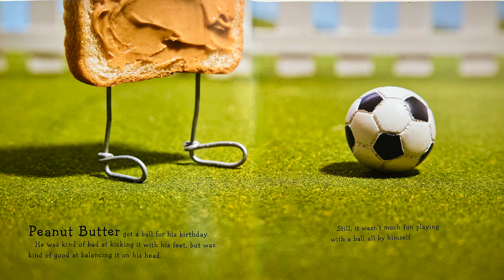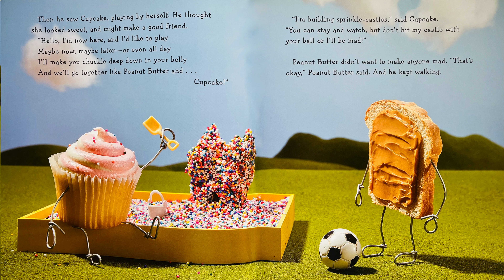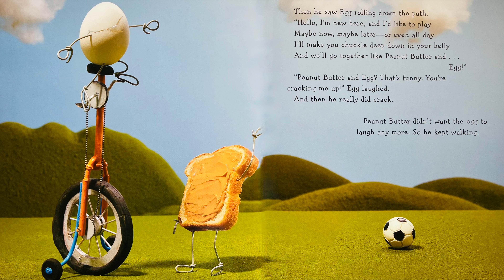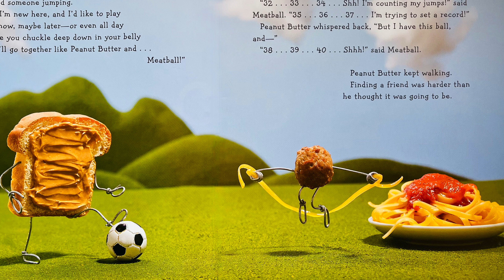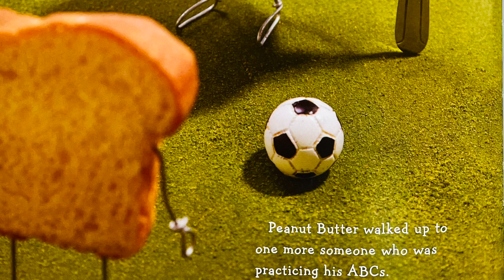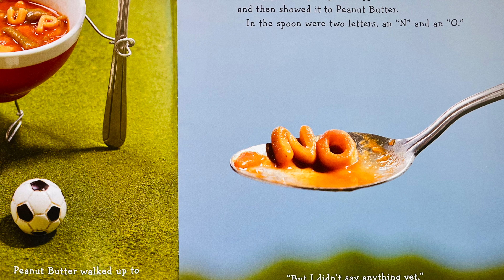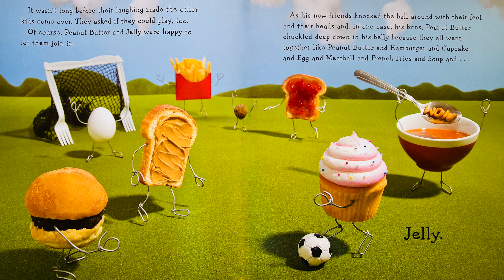🥜 Peanutbutter and Cupcake🧁 (kids books read aloud) Friendship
🍄 Peanut Butter and Cupcake is a story about
Peanut's Perfect Pal. It's a sweet storytime adventure
with Jelly, written by Terry Border!
Terry Border is an American artist and author known for
his unique style of creating humorous and imaginative
sculptures using everyday objects, particularly food items
and wire. Border's work often combines visual creativity
with witty captions or narratives, making his art
visually engaging and intellectually stimulating.  ✨

Click here to purchase and see all my read-aloud books and support
this channel and authors.
and series for ALL ages! Have fun!

Thank you so much for tuning in to enjoy my videos! If you loved what you watched,
 Click the link above ⬆️  It's free!